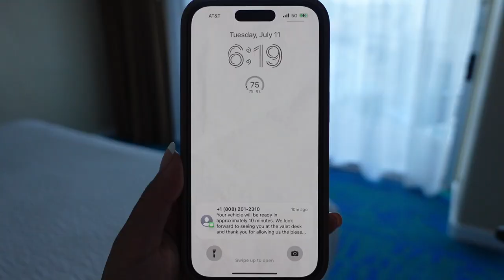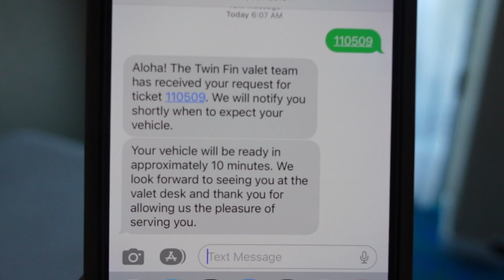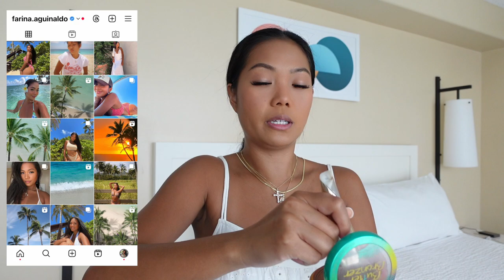VLOG | 5:30 am workout beach essentials, 10 mins makeup routine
another solo adventure on Oahu where I take you with me to my early workout, share my 10 min quick and easy makeup routine, talk about my beach essentials, and going to the beach. enjoy!
PRODUCTS MENTIONED:
✿lululemon shorts
✿double sports bra
✿hoka bondi 8
✿elf halo glow filter
✿NARS concelear
✿one size beauty powder
✿sponge brush
✿benefit cosmetics brow setter
✿rare beauty lip oil
✿charlotte tilbury spray

‣SHEIN: q3beautyfar15 (15%)
‣AURELLE SWIM: Farina20 (20%)
‣ADORE ME: farinaaguinaldo19
‣PURA VIDA
Code || FARINAAGUINALDO20
‣AIRBNB
‣BEIS
$15 off your Beis order